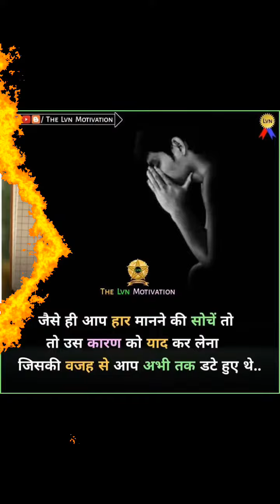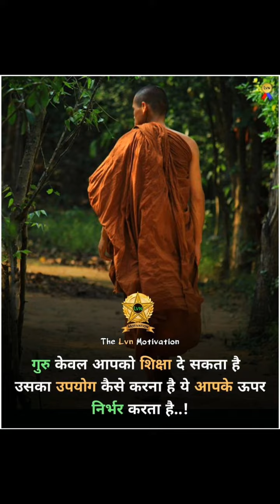How to handle failure🔥¦¦ powerful motivational quotes